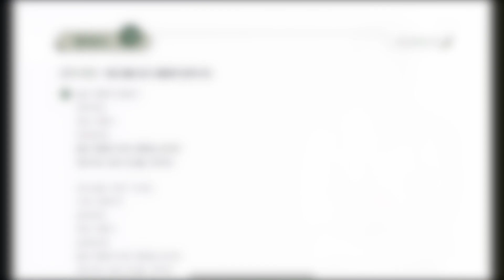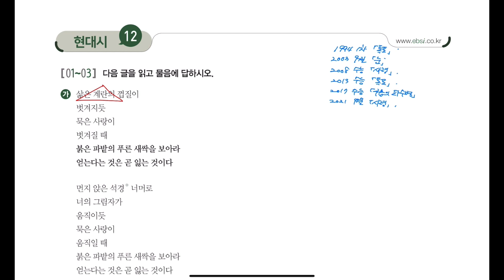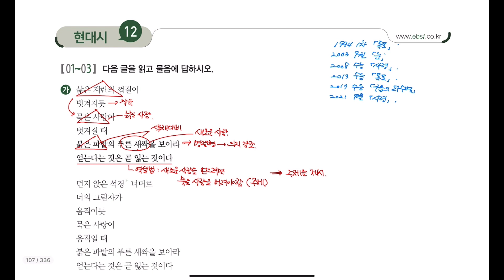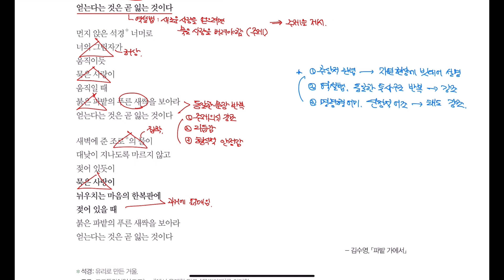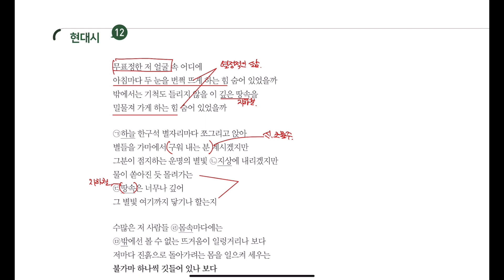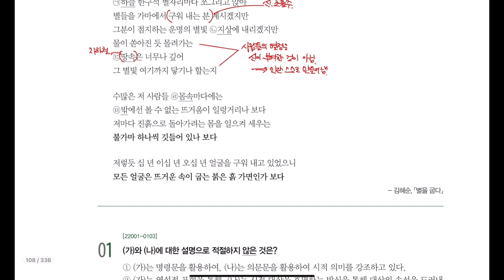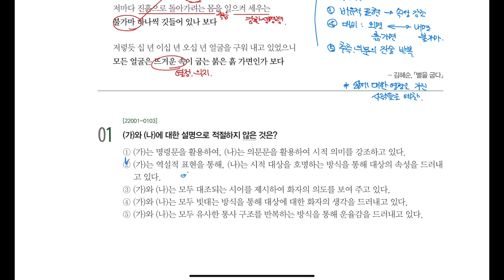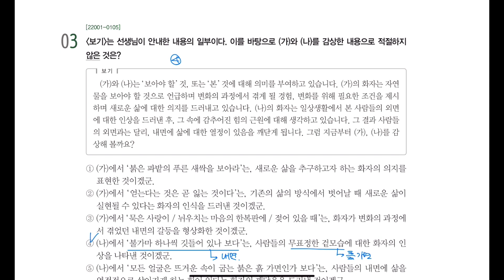파밭 가에서_김수영 | 별을 굽다_김혜순 (2023 수능특강 107p)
2023학년도 수능특강 문학
현대시 12강 107p
파밭 가에서_김수영
별을 굽다_김혜순